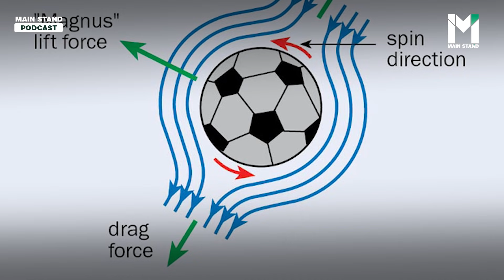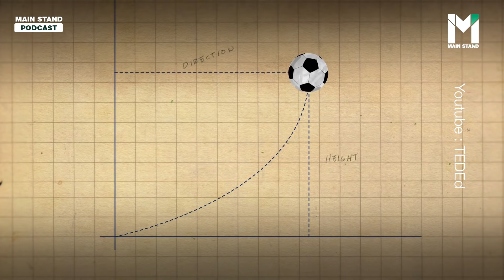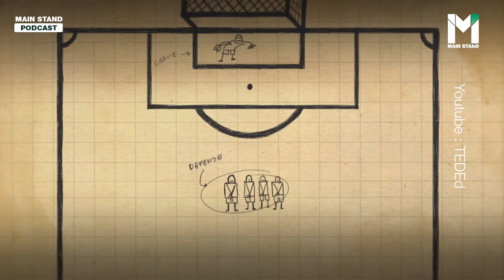ไขคำตอบฉบับฟิสิกส์กับลูกยิง “บานานาชู๊ต” ของ “คาร์ลอส” | Footballista EP.13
MainStand : โค้งเว่อร์ขนาดนั้น! เหลือเชื่อเกินไป! หรือ สวยเกินบรรยาย นี่คือคำกล่าวถึงฟรีคิกหยุดโลกของ โรแบร์โต้ คาร์ลอส ในปี 1997 หรือที่โลกรู้จักกันในชื่อของ "บานาน่า ชู้ต"

วันนี้เราจะกลับไปวิเคราะห์ลูกยิงลูกนั้นอีกครั้งและหาสาเหตุว่าทำไมมันจึงโค้งเว่อร์ได้เบอร์นั้น มันเกิดจากอะไรกันแน่?

ติดตามได้ที่ MainStand Podcast ผ่านลีลาการเล่าของ จิตกร ศรีคำเครือ ได้ที่นี่

และติดตามเราผ่านช่องทางอื่นๆ ได้ดังนี้ :
Blockdit : Main Stand